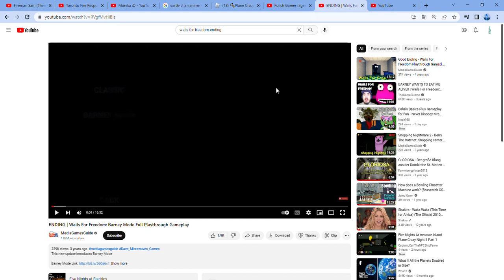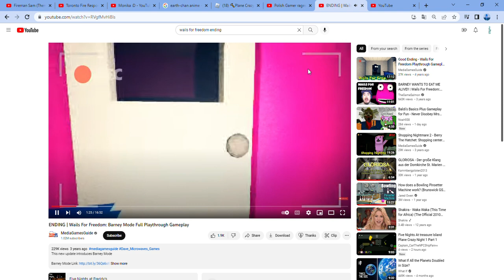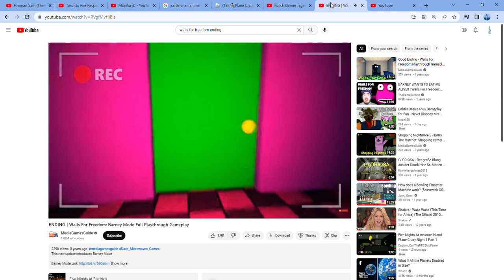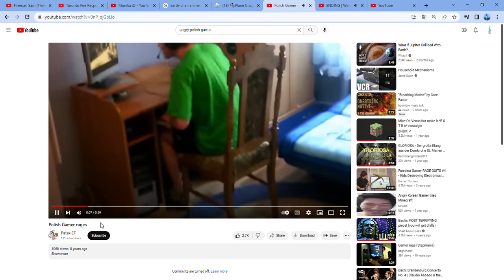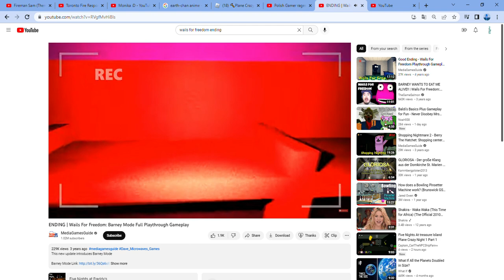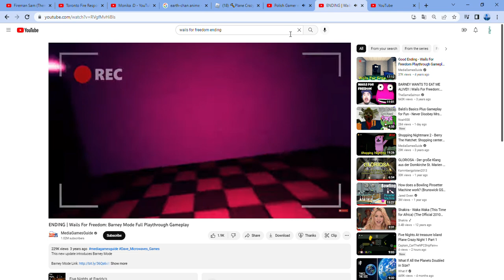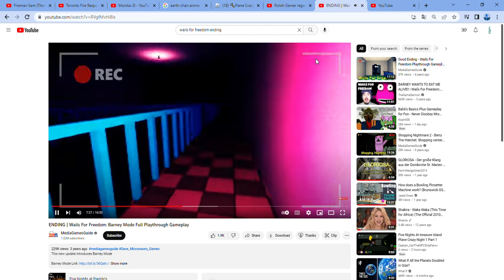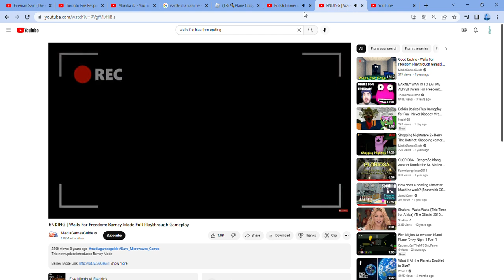Angry Polish gamer plays Wails for Freedom